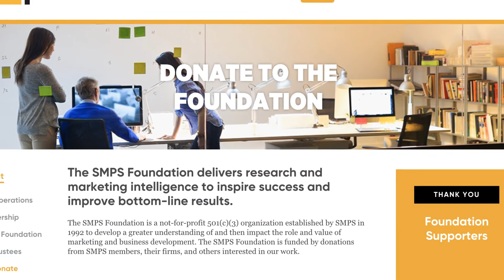Supporting the SMPS Foundation, Donna Corlew, FSMPS, CPSM